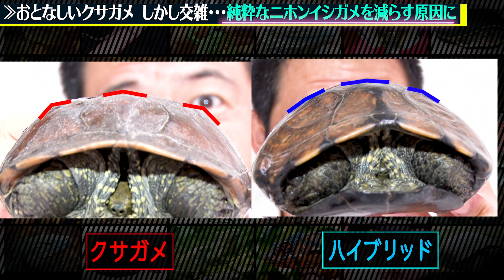推定1000万匹!?アカミミガメ・イシガメ・クサガメ【３大カメと遺伝子汚染問題について詳しく解説】生物ハンター加藤英明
【身近な池・川に住む３大カメ】かとチャン

100個の罠を仕掛けたカメ調査でも分かった、いま日本の川・池に生息する３大カメの特徴について詳しく解説します。
▼増殖中…今や全国に推定1000万匹!?外来種ミシシッピアカミミガメ
▼クサガメとのハイブリッド交雑個体が増え続け、純粋なニホンイシガメが減っている、遺伝子汚染問題

■生物ハンター加藤英明【かとチャン開設・2020年5月】よろしくお願いします♪
　静岡大学 教育学部講師 / 研究分野 保全生物学

≫まずはMAX100種以上飼育している研究室の生物をゆっくり解説していきます。
≫落ち着いたら外でハンティング‼️
  危険外来生物や爬虫類…身近な昆虫など全国各地で捕獲！いずれは世界へ！
≫【加藤流動物園・水族館の歩き方】【加藤流昆虫採集】【川や沼でガサガサ！】【仕掛け実験!!どんなエサでナニが捕れる？】etc・・
自然に触れ、生き物の魅力が伝わるチャンネルにして行きたいと思っています！

♪これまでの主なオススメ動画♪

♪住宅地の夜の川 素手捕獲作戦【ウシガエル・ライギョ・ウナギ・テナガエビ】♪

 ↓ ↓ ↓  再生リストはこちら ↓ ↓ ↓

❷【野外捜索・捕獲・調査】
❸【世界どうぶつ写真ジャーニー♪】
世界５０カ国１００地域以上旅してきた加藤が、
撮りためてきた１万枚超の貴重な写真・映像を使って、世界の激レア動物たちを紹介。
❹【身近な生物を加藤が全力解説】
身近に生息している生き物たちのエサの食べ方・捕まえ方・飼育の仕方など、

【コンタクト】
YouTube「かとチャン」に興味のある企業さま ご相談はコチラまで

World animal#Japanese wild hunter